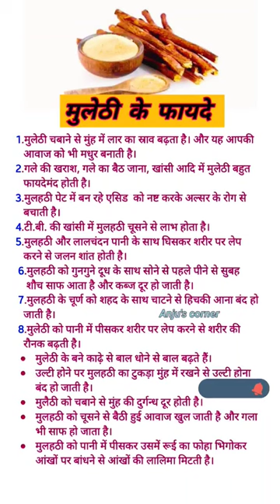💁‍♀️👌Mulethi ke fayde Benefits Of Mulethi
💁‍♀️👌मुलेठी के फायदे Mulethi Ke Fayde